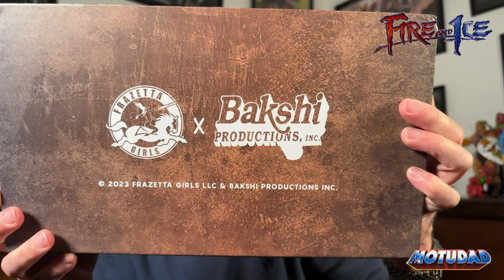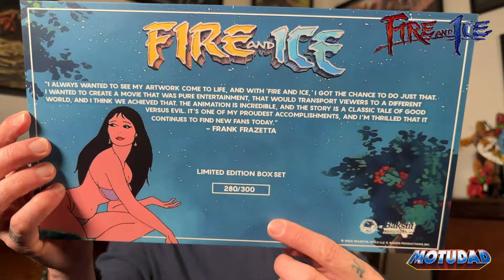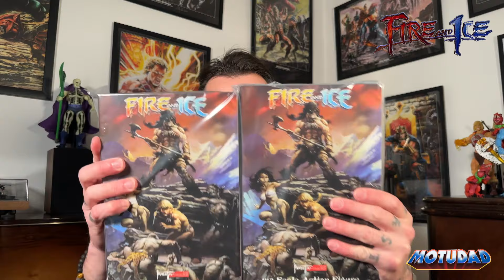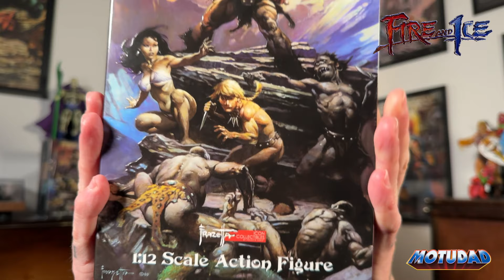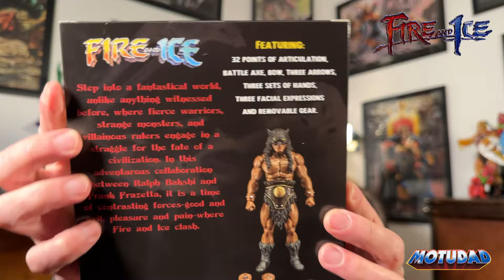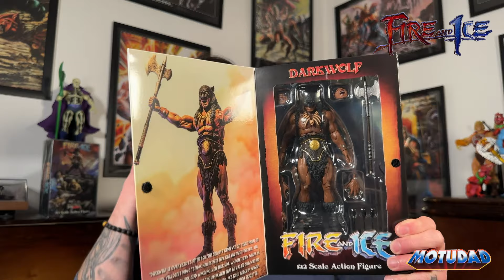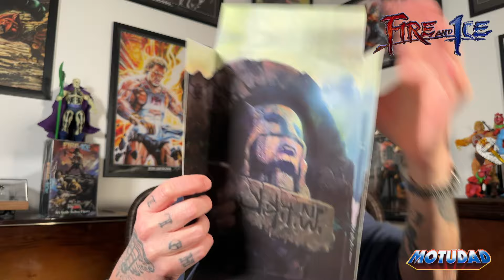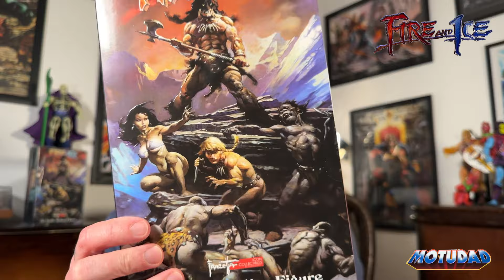FIRE & ICE Special | Masters of the Universe | MotU | MotUDad | #337 | 18.01.2024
In diesem Special zu "Fire & Ice" präsentiere ich euch neben der grandiosen Darkwolf Figur, das Gemälde des Filmplakates als Giclée und das auf 300 Stück limitierte Gläserset.

In this special for "Fire & Ice" I present to you, in addition to the magnificent Darkwolf figure, the painting of the film poster as Giclée and the set of glasses limited to 300 pieces.

Credits:
Theme song by Patrick Kron, used with the kind support of the artist.